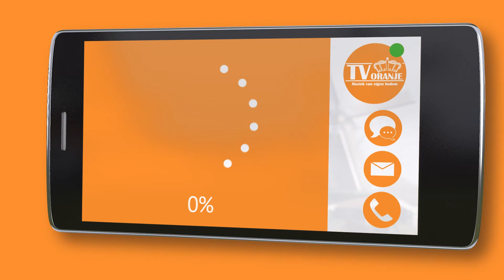TV Oranje app videoboodschap - Jeroen Leonards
Via de TV Oranje app stuurde Jeroen Leonards een videoboodschap in. Wil je ook een videoboodschap inspreken? Download dan nu de TV Oranje app op je telefoon of tablet